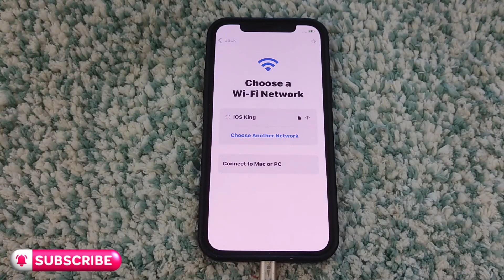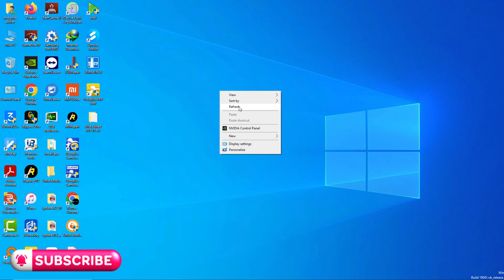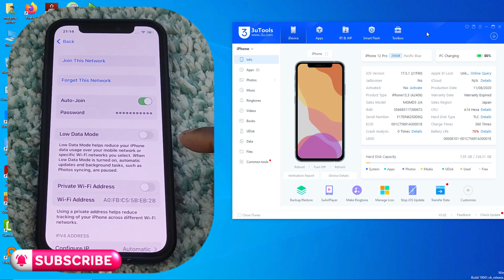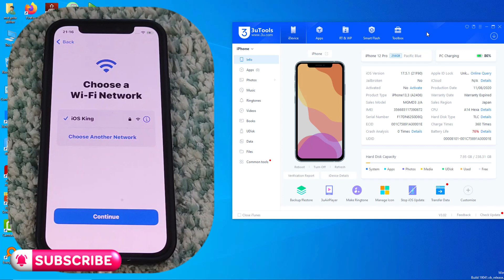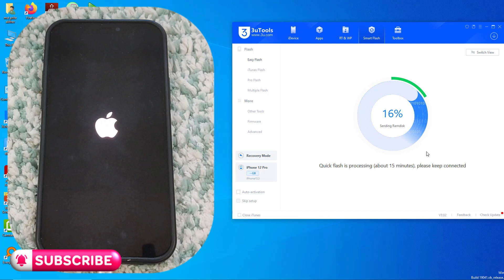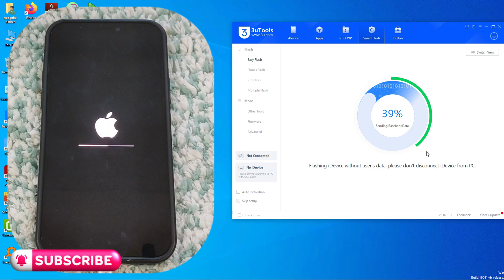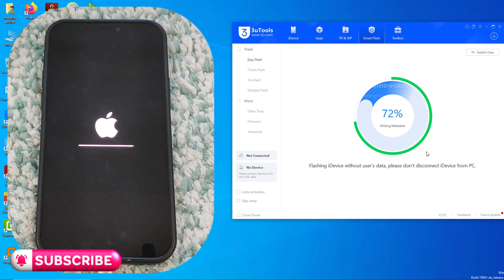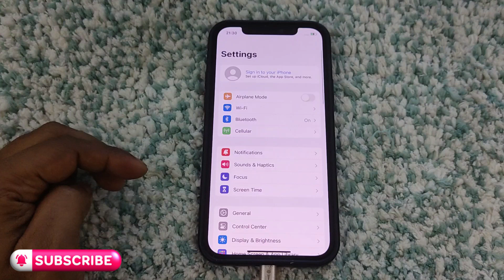iCloud Activation Remove Without Apple ID Password !! New Method 2024 !!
Download file